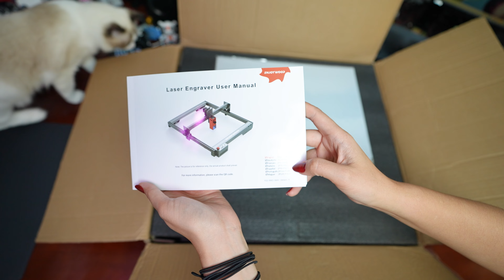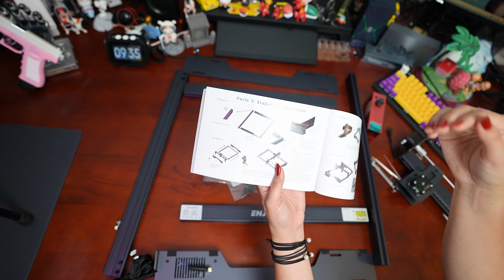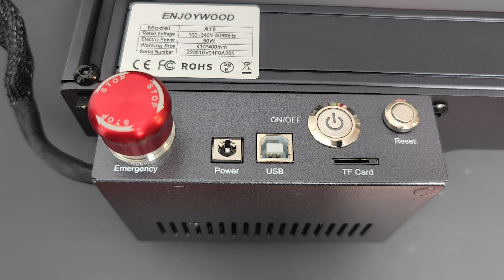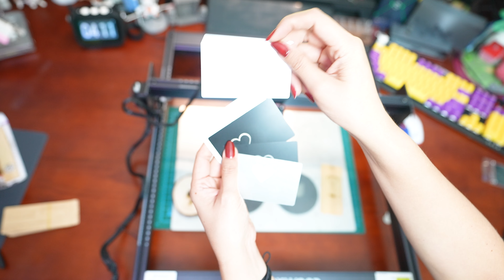GANHE DINHEIRO TRABALHANDO EM CASA! Enjoywood 60w Laser engrave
ENJOYWOOD CEL-E10 Por apenas $ 359,99 60W máquina de corte a laser máquina de corte real 10W comprimida a laser 11000mm/min máquina de gravação a laser de diodo para corte de madeira metal colorido gravura

Preço normal: $ 570,99
Preço promocional de 5 a 10 de setembro - $ 439,99
Preço do cupom: $ 359,99
Código: BGEJ888
150 unidades limitadas

📲Wechat: cycymy

♦ Equipamentos utilizados
já NO BRASIL!!!